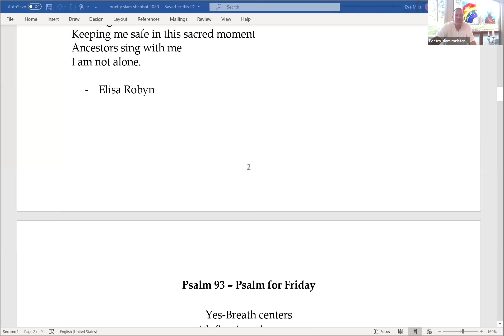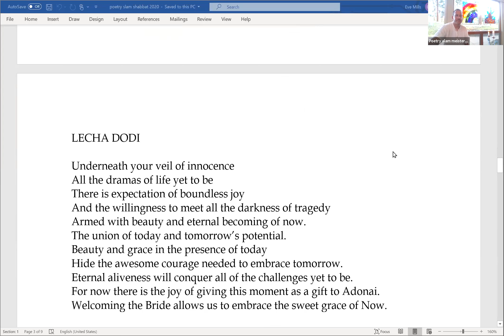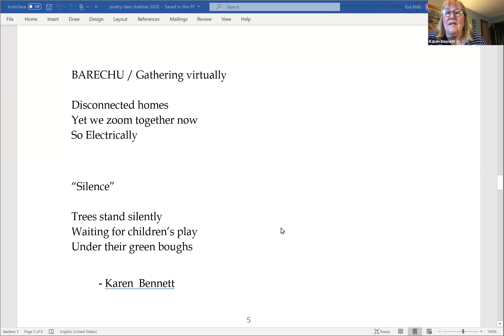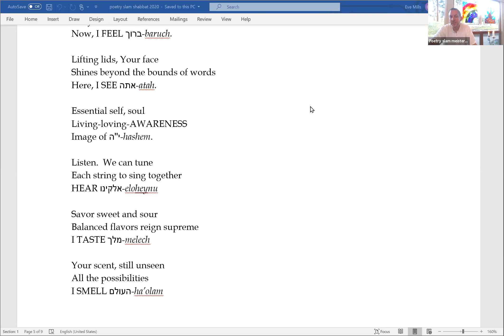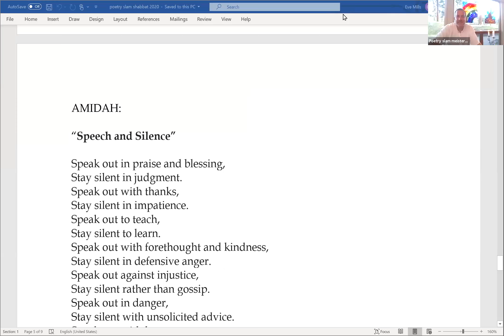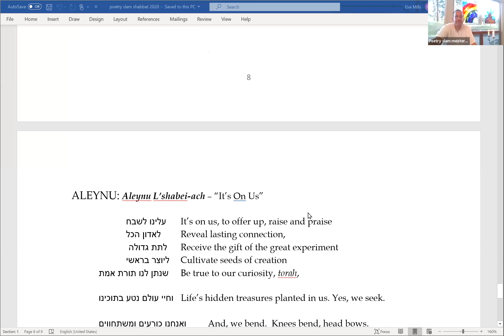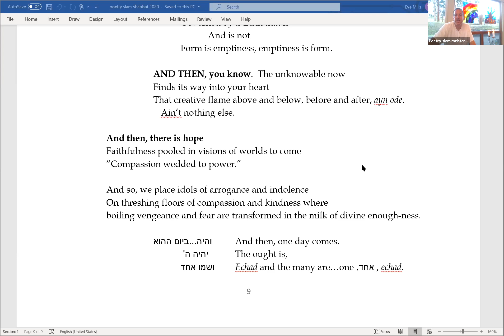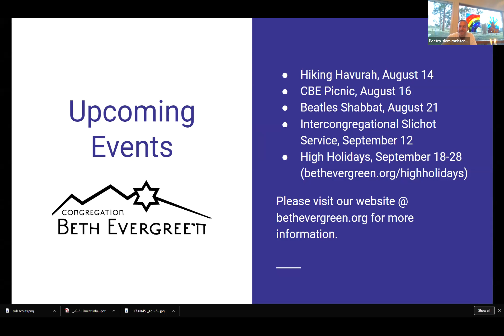Poetry Slam Shabbat August 7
CBE tries something a little different by inviting members to submit their poetry to be read during the evening's service.